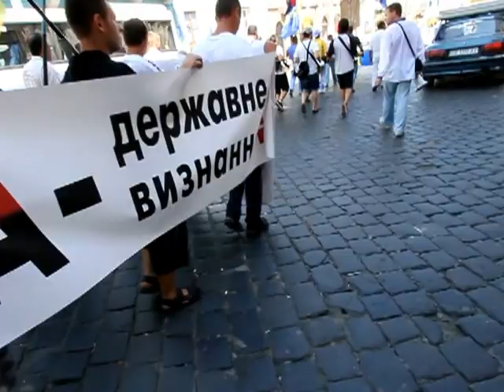Марш Свободівців у Чернівцях 30.06.2012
30 червня 2012 року Чернівецька обласна організація Всеукраїнського об'єднання «Свобода» провела марш та мітинг, яким відзначила 105-ту річницю від дня народження генерал-хорунжого УПА Романа Шухевича та 71-шу річницю від дня проголошення Акту відновлення Української Держави